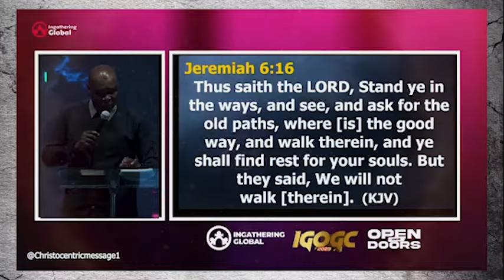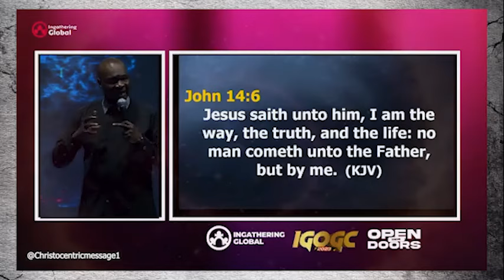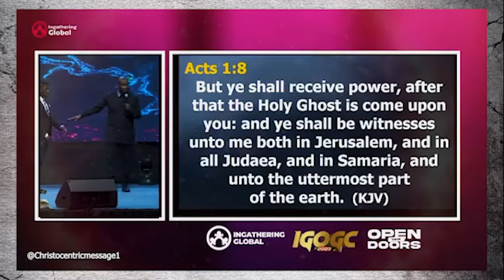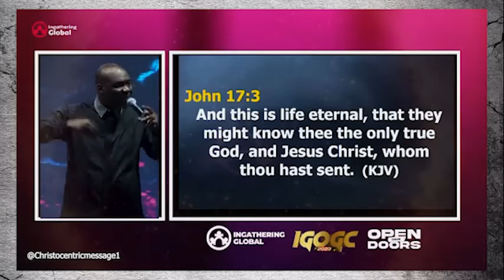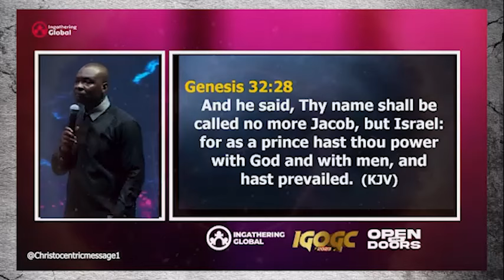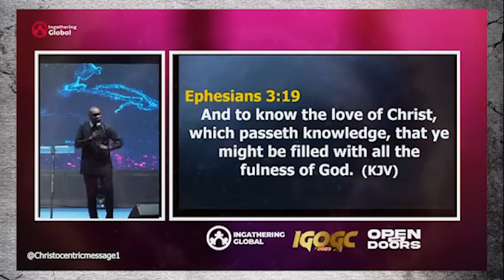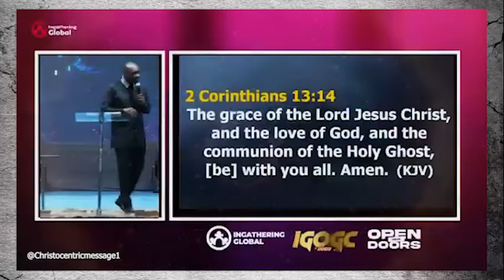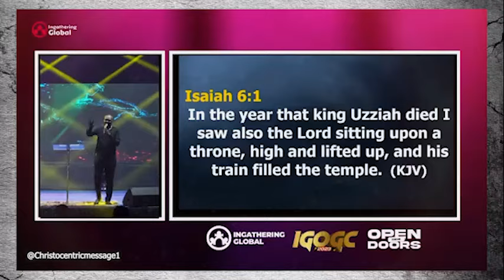EFFECTIVE WAYS TO BUILD STABILITY IN YOUR LIFE - APOSTLE JOSHUA SELMAN